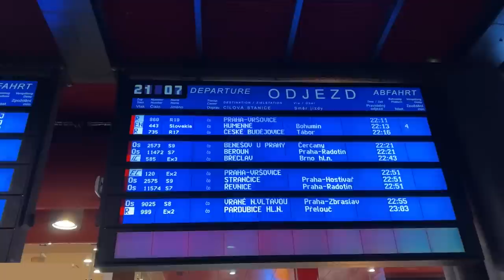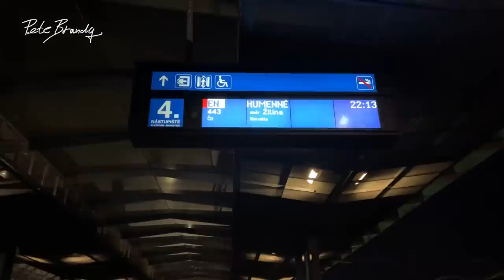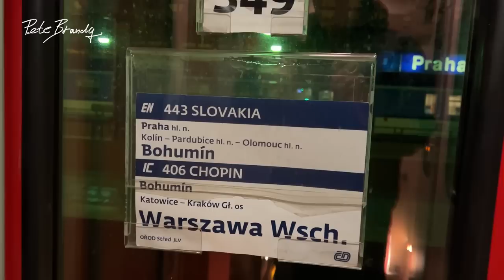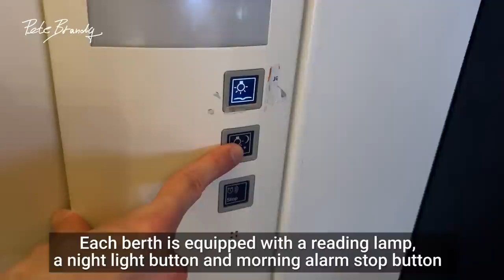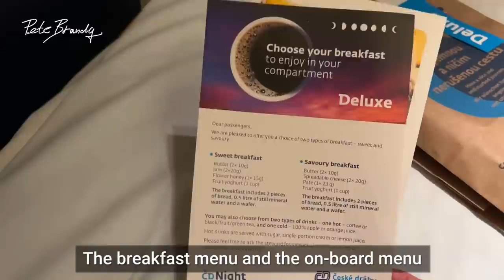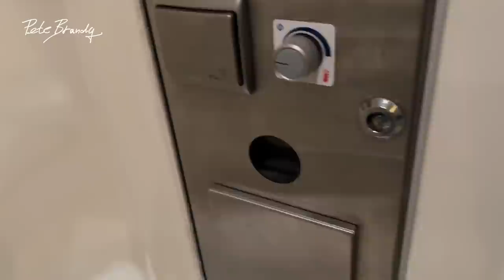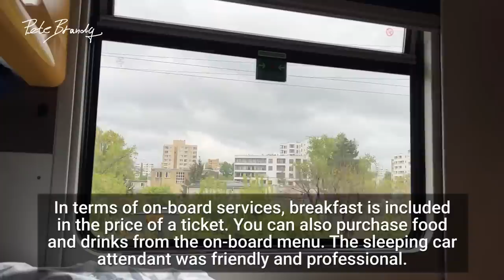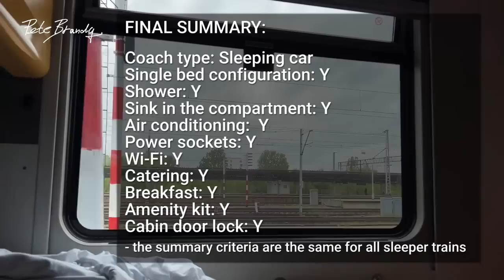TRIP REPORT | Prague to Warsaw sleeper | EuroNight / IC Chopin | Czech Deluxe sleeping car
I took EuroNight sleeper train from Prague to Warsaw. I travelled aboard České dráhy's (Czech Railways) WLABmz sleeping car in Deluxe cabin with en-suite bathroom.

A big thanks to my $5+ Patreons:
Dan & Linda
Nigel Lamb
Linda Vainomae-Hoffmann
John
Sam Jennings
Gabor K.

DETAILS:
Railway company: ČD
Train number: EN 443 Slovakia / IC 406 Chopin
Category: EuroNight
Route: Praha hl..n - Warszawa Wschodnia
Duration: 11h00m
Class: Standard sleeper
Coach / Berth:  349 / 32
Train type: Loco hauled train
Train composition:
ČD Class 1216 locomotive / PKP class EU44 Husarz locomotive
Coaches: Prague portion: WLABmz829 Sleeping car, Bee238 seated coach

0:00 Intro and the station
2:52 Train arrival
3:59 Train tour
6:24 Compartment tour
11:39 Departure
12:36 Amenities
15:19 En-suite bathroom
17:45 Morning
18:01 Breakfast
19:06 Summary